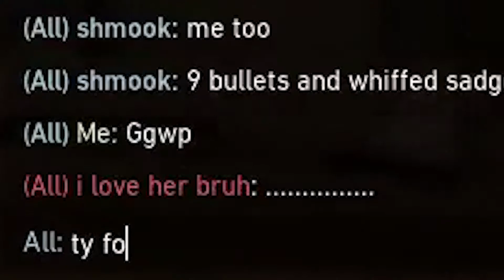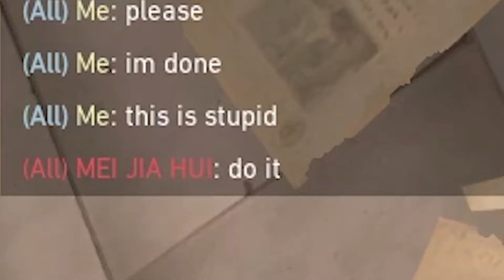HOW AM I NOT SIGNED YET